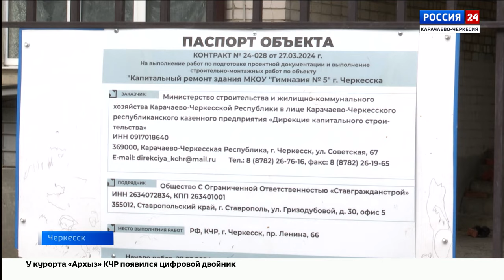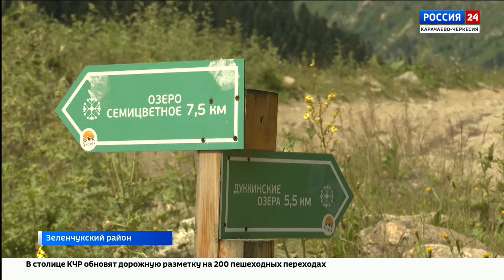"Вести Россия 24" Эфир от 08.08.2024